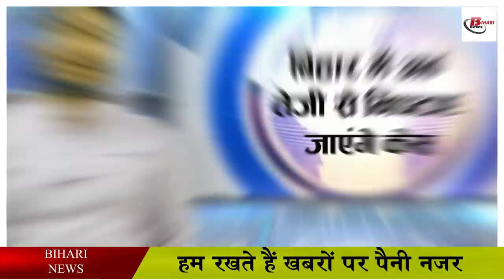बिहार में अब तेजी से निपटाए जाएंगे केस,